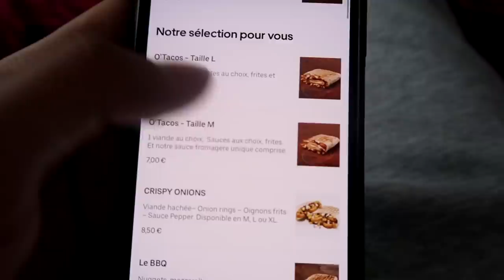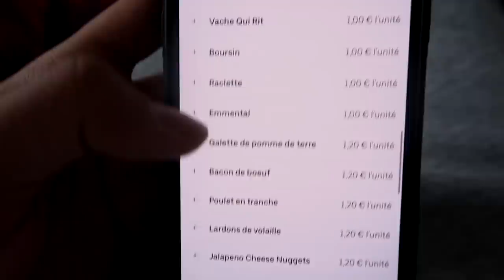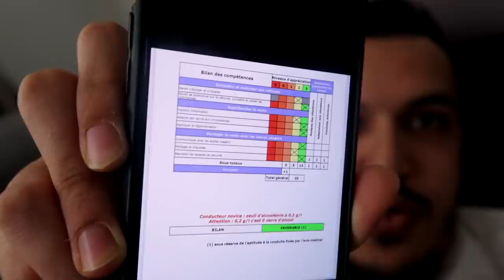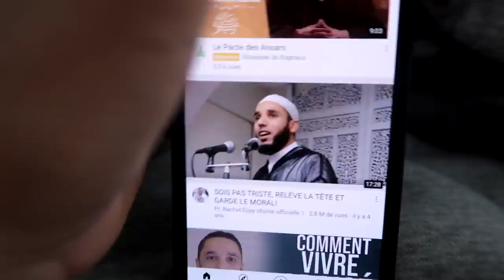VLOG RAMADAN JE FAIS DES BRICK AVEC MA SOEUR !